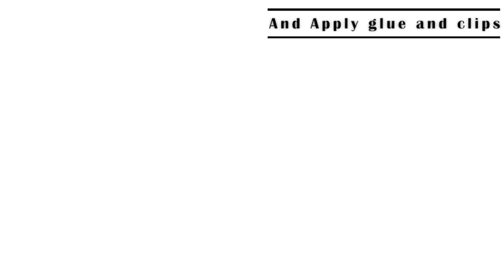How to Sew Bomber Jacket for Kids | Tutorial | DIY | Sewing Pattern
This is the tutorial for our Bomber Jacket Sewing Pattern.
The Bomber Jacket is a fun sewing project. Not only does it offers a great variety in size, but there are also possible to sew it in your own unique style. Included in the pattern is also a detailed picture tutorial. You are always welcome to use our chat service if you need any extra assistance.

Choose to sew the Bomber jacket with snaps or zippers, hood, or neckband.
Ruffles and waistband are also optionable.
The Happy-Sewing Bomber jacket comes in sizes for newborns, toddlers, and all the way up to 10 years old. The Bomber jacket is unisex.

Thanks for buying our products and supporting our channel.

Video Chapters:
00:00 - Intro
00:18 - Step 1 - Preparing the pieces
00:56 - Step 2 - Pocket Binding
01:27 - Step 3 - Pocket Liner
02:08 - Step 4 - Hood Liner
03:08 - Step 5 - Shoulder Seams
03:35 - Step 6 - The Sleeves
04:14 - Step 7 - The Sideseams
04:51 - Step 8 - The Hood
05:37 - Step 9 - Sleeve Openings
06:33 - Step 10 - The Binding